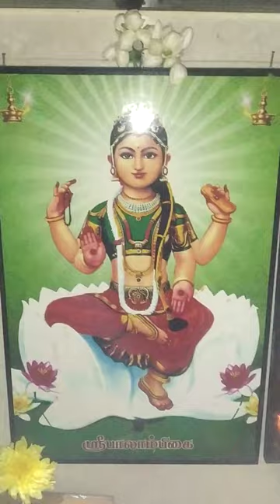Our Pooja room tour part 2🙏🙏🙏